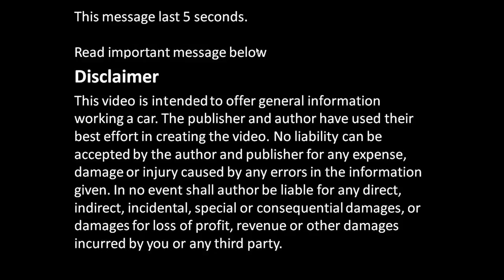Fuel pipes and hoses info Toyota Corolla. years 1991 to 2000